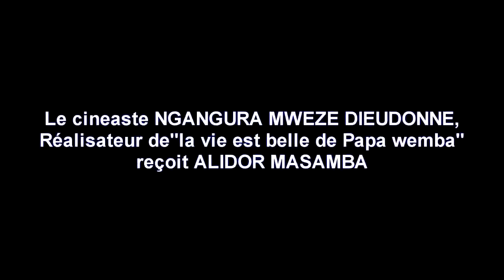PAPA WEMBA IMMORTALISE PAR NGANGURA MWEZE CINEASTE CONGOLAIS RECOIT ALIDOR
Le Cineaste Congolais Ngangura Mweze,Réalisateur de la VIE EST BELLE de PAPA WEMBA, ouvre ses portes à ALIDOR MASAMBA